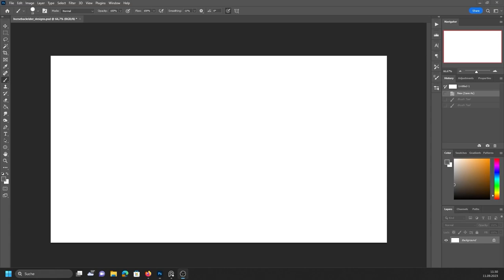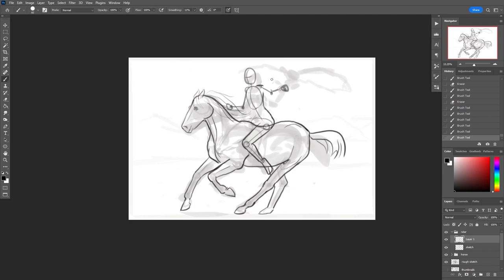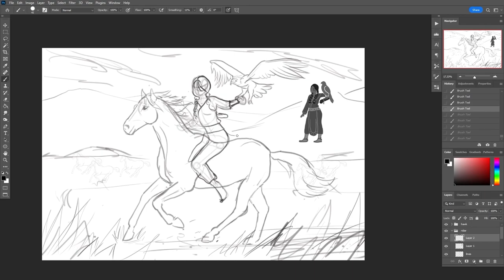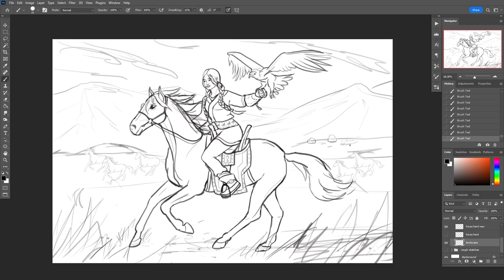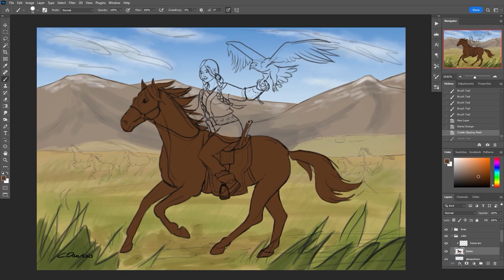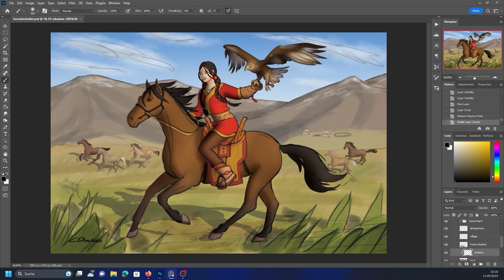Digital Painting Timelapse - Rider of the Steppes